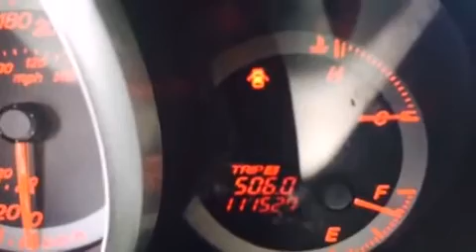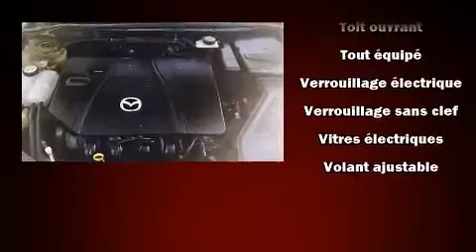2005 Mazda Mazda3 GT in Boucherville, QC J4B 7L4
Duval Mazda
1540, Amp��re
in Boucherville, QC J4B 7L4

Voici votre prochain coup de foudre: la Mazda Mazda3 2005. Cette berline 5 passagers affiche moins de 120,000 km au compteur. Sous le capot on retrouve un moteur 4 cylindres d��veloppant plus de 150 chevaux, ce qui vous offre une exp��rience de conduite confortable et fiable. Mazda a pris soin d'agr��menter l'int��rieur d'��quipement de premier plan, comme: si��ges en cuir, l'ouverture automatique de la glace du conducteur, un compte-tours, une banquette arri��re �� dossiers rabattables s��par��s, phares �� contr��le automatique, colonne de direction inclinable et t��lescopique, et plus. La cha��ne haute fid��lit�� alimente 6 haut-parleurs, qui reproduisent un son sensationnel. Mazda a mis la s��curit�� des occupants au coeur de ses pr��occupations avec les ��quipements suivants: coussins gonflables �� l'avant avec d��tecteur de poids du passager, coussins gonflables lat��raux �� l'avant, syst��me d'assistance au freinage, un syst��me antivol, et freins �� disque aux 4 roues avec antiblocage. Les essuie-glaces �� balayage intermittent se mettent automatiquement en marche d��s la premi��re goutte de pluie. Venez profiter d'une agr��able exp��rience d'achat: nous avons de l'humour et nous offrons toute l'information qui vous permettra de prendre une d��cision ��clair��e, sans pression. N'h��sitez pas �� nous appeler.